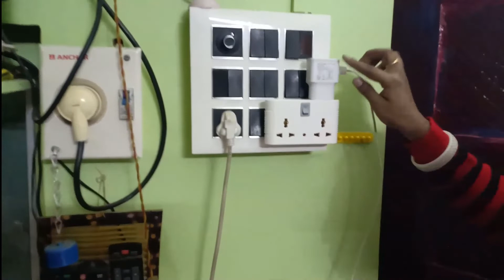FLIPKART||HUGE||SHOPPING||HAUL||PART 3||HOME DECOR||MONIKA MASIH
Product Description:

Yellow, Pink Orchid Artificial Flower=300/-
Cusion cover=399/-
Wooden Welcome Plate=240/-
Toran=120/-
Centre Table Golden Cover=250/-
Fridge Handle cover=40/-
Fridge Top cover(Golden)=250/-
Walltop extra large PVC wallpaper sticker=269/-
16 pair earring stuids storage vanity box=192/-
Waterproof travel kit bathroom organizer=399/-
Pink leather wallet=349/-
Syska 6A 3 pin socket=219/-
NIVEA lotion vanilla 400ml=346/-

Maaza ice Cream in two minutes prepare.